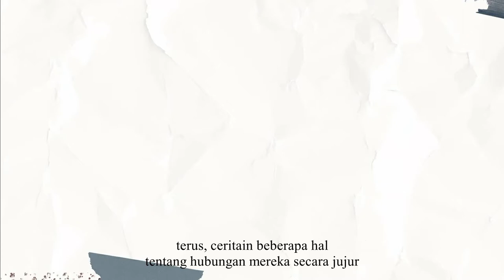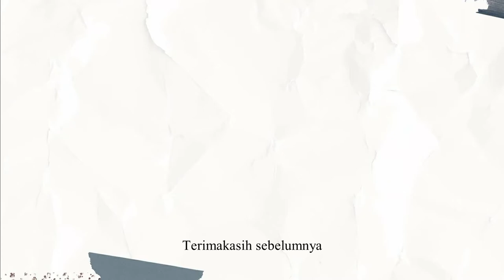TELLSECRET EPISODE 1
Assalamualaikum

Ini ada persembahan untuk 1 dekade kita kenal dan berteman. Emang nggak begitu spesial sih tapi mungkin suatu saat nanti kalian punya kehidupan masing-masing dimasa depan dan kalian kangen. Kalian boleh inget kok, kalau kita semua pernah kenal dan pernah buat cerita satu diantara lainnya.
wakaka lebay sih maapin yaa 😁♥️

Episode pertama ini menceritakan tentang bagaimana awal kenal mereka serta fristimpression kenal mereka tuh bagaimana?

Penasarankan?
Yuk ditontonn wakaka

Oh iyaa jangan ada yang baper yaa atas jawaban dari temen-temen kalian ☺️😊

Selamat satu dekade!!!

Mohon maaf sekali jika diepisode ini banyak sekali kekurangan atau kesalahan dalam video ini 🙏

Sampai berjumpa diepisode selanjutnya

Semogakalianmengertimaksuddibalikdibuatnyavideoini